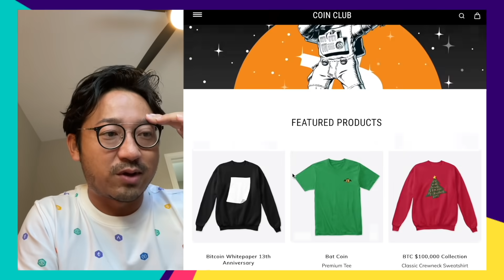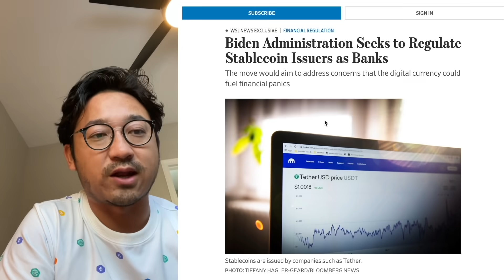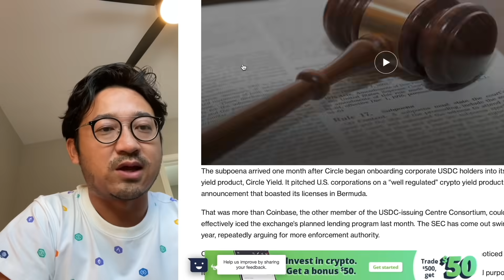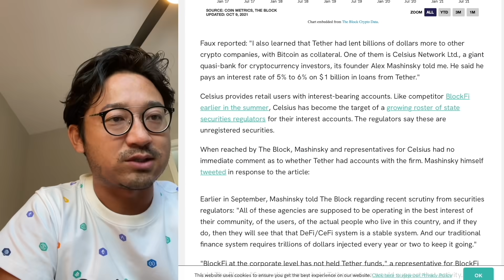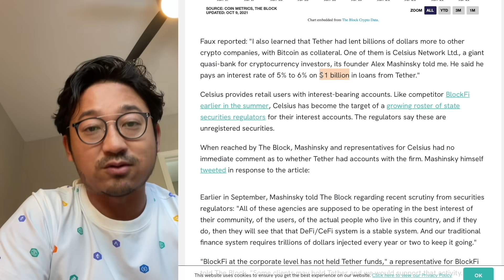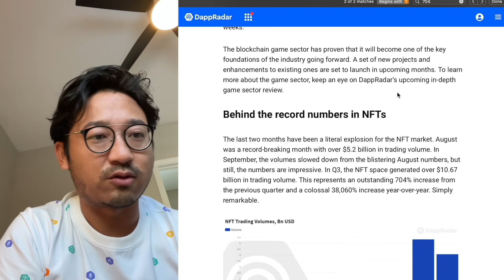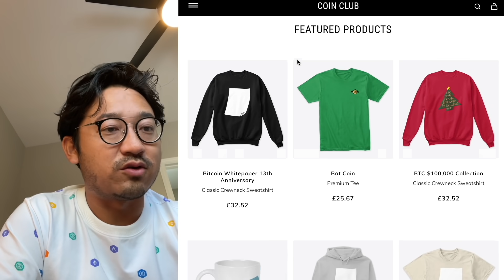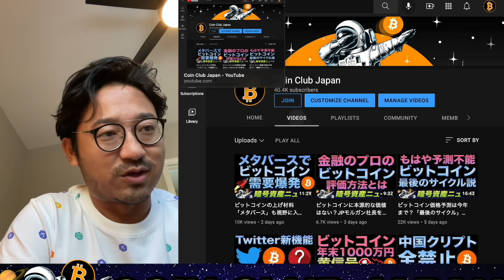鬼の集中砲火！今後どうなるステーブルコインの規制 ＆ NFTの熱さが止まらない！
カンガ取引所（Kanga Exchange）
プライバシーを気にするならこれ。ポーランド政府公認の取引所で、IDやパスポートなど無しで使える取引所です。Email登録のみで使える取引所！

バイビット(ByBit)
トレーダーはこれ！日本語サポート・スマホ取引・クレカ対応・口座開設簡単・セキュリティ強固と文句なしの取引所！100倍レバレッジで爆益も可能

ザ・王道取引所！日本でも安心して使える世界で最も人気の取引所です。

【目次】
0:00 イントロ